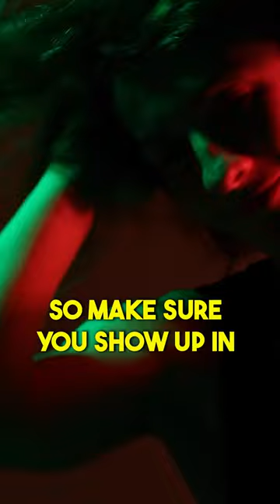Social Media platforms are turning into Pay to Play models to increase revenue.